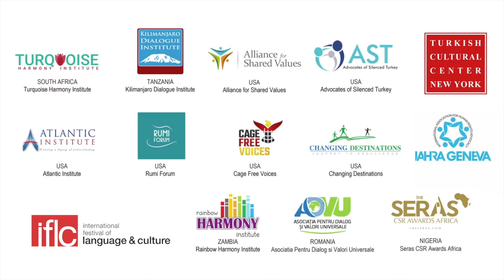Gender Perspectives and Women’s Leadership in Policy Making (Mohna Ansari, Member Commissioner,NHCR)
Mohna Ansari, National Human Rights Commission, Member Commissioner | Nepal UNGA Conference 2020 PANEL 1: WOMEN EMPOWERMENT AND GENDER EQUALITY: 25 YEARS AFTER THE BEIJING DECLARATION
UNGA CONFERENCE 2020, FIVE YEARS OF ACTION TOWARDS THE SDGS